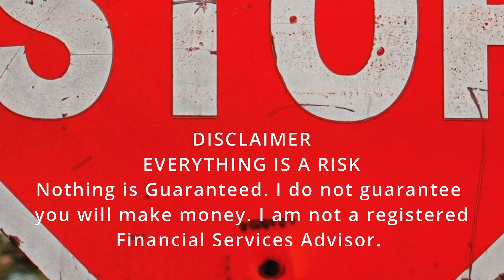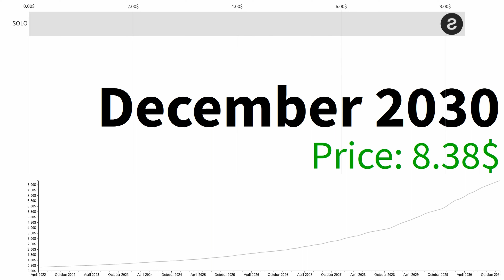Sologenic SOLO GAME OVER within 3 days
Sologenic SOLO GAME OVER within 3 days / forecast for 2022, 2023, 2024, 2025, 2030. NEWS Update! SEE BEFORE YOU BUY! GEM ALERT?

Sologenic com as the largest use-case of the Sologenic Ecosystem is a sophisticated ecosystem utilizing the on-demand tokenization of a wide range of assets including Stocks and ETFs.
Sologenic is a sophisticated ecosystem built on top of the XRP Ledger. It facilitates investing and trading between crypto and non-blockchain assets such as stocks, ETFs, and commodities from top 30+ global stock exchanges.
With the XRP Ledger's fast transaction times, people all around the world can tokenize different assets securely and quickly.

The theme of todays video: Sologenic SOLO GAME OVER within 3 days and Technical Analysis. Sologenic is an interesting project. In this video some analysis on the token. Sologenic SOLO GAME OVER within 3 days Longterm Price Prediction is 8.38$ what is the likelihood of this happening? Sologenic SOLO GAME OVER within 3 days - Will Make You A MILLIONAIRE By 2030?